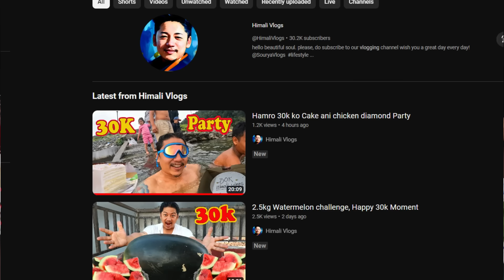So crispy Pork belly, Pork sausages, pork keema noodles, kodo jhol Mukbang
Big shout out to @jayshahi1997 @Dineshkhatri88973 @creative-luffy4248
Namaste! My name is "SOURYA " I welcome you all to Himali Foodie.